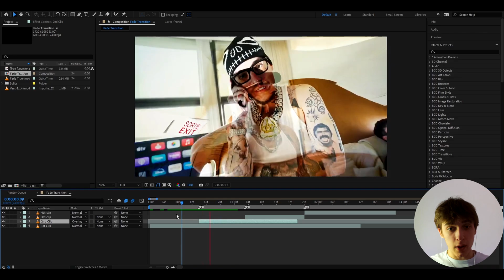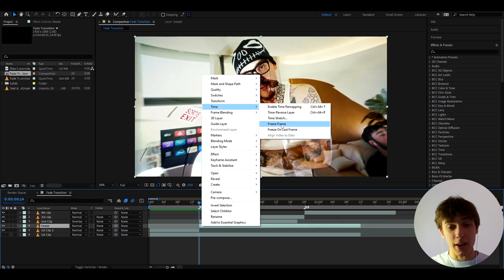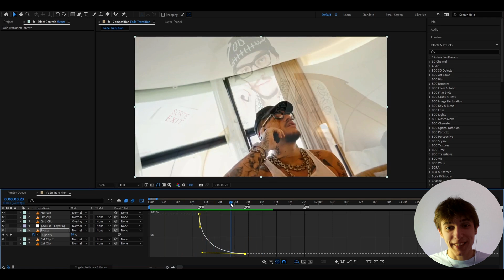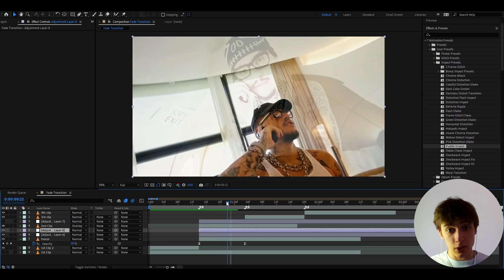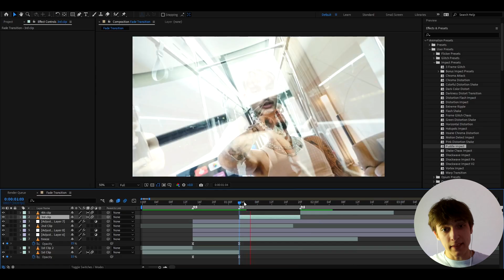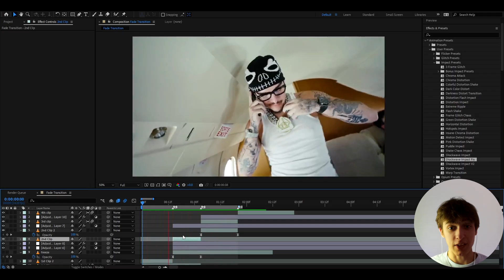How To Make a Crazy REVEAL/FADE Transition in After Effects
In today's tutorial, we learn how to make a crazy REVEAL/Fade transition effect in Adobe After Effects. For this tutorial, you need the Sapphire plugin.